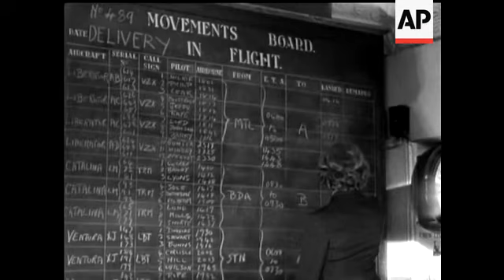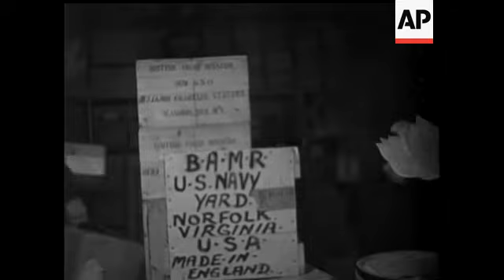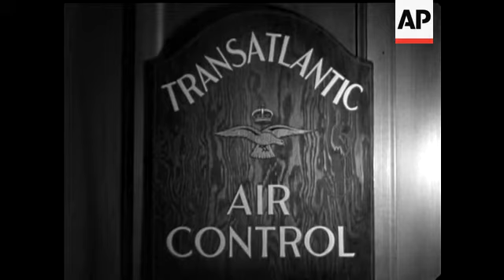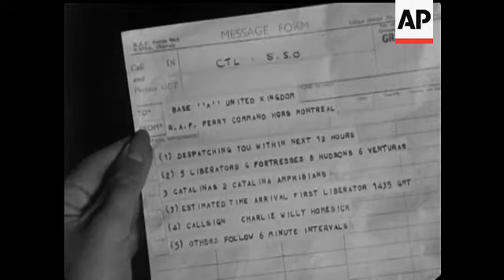FERRY COMMAND - NO SOUND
Liberator arrives at drome bringing Air Chief Marshal Sir Frederick Bowhill (Commander in Chief Ferry Command) from Canada. Speech by Bowhill (interior shot) Wireless Operator receiving message re delivery of aircraft. Decoding message by WAAFS. Picture of message. Trans-Atlantic air Control shot of sign. Control door, shot of word 'control'. Control room with movement board. Shot of clock-arrival time. Shot of Liberators over sea officer speaking to approaching aircraft. Arrival of Liberators - Hudsons in air. Landing - passengers & baggage off. Arrival of Fortress in the air & on the ground. Named 'Hitlers Hearse' Shot Freight Room. Shot of Empire Air Crew. Shots of pilots:- Capt. Vanderkloot & Ruggles, also pilots who took Churchill to Russia (unnamed). Captains & Crews make out reports, also taking refreshments. Liberator 'groomed' by WAAFS. GS.of Hudsons & Liberators on drome. Catalina landing & taxiing ro moorings, Catalina riding at anchor. Shot of Meteorological Officer's door. WAAF takes windspeed & direction with theodolite & balloon. Captains being briefed about weather. Passengers being instructed how to use Oxygen Mask. CU shows Commander A.Kimmins (centre) Passengers & crew dress for high altitude. Night shots of Lib.waiting to depart. Shot of Hudson. Control Tower with lamp. In Kitchen flasks being filled for crew of plane.